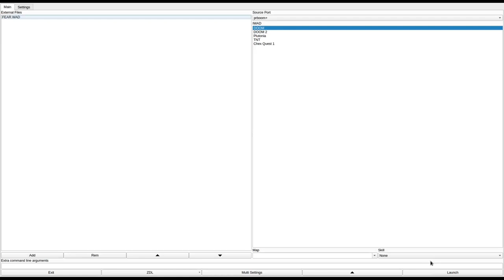DOOM 1 - FEAR.WAD (dmfear.zip)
called "Fear.wad" in the /idgames FTP.
created by Patrick Hipps ( aka Patrix ) on May 3rd, 1994.
from the .txt file included with the WAD:
"Arriving at an an abandoned military complex, you discover it's not so empty anymore."